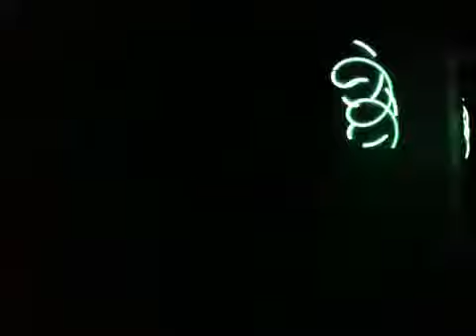color changing orbit ball (8glo5)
my new bulbs
catch me at the Ventura fair 2010
 tell me the tricks you'd like to see